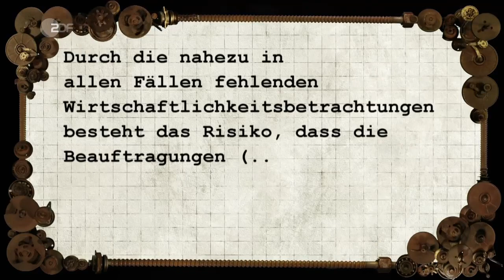Toll! Der Bund ist nicht gesund - Frontal 21 | ZDF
Verteidigungsministerin zu sein, ist einer der schwierigsten Jobs der Welt. Die Satiriker Werner Doyé und Andreas meinen: Ursula von der Leyen meistert ihn mit Bravour.